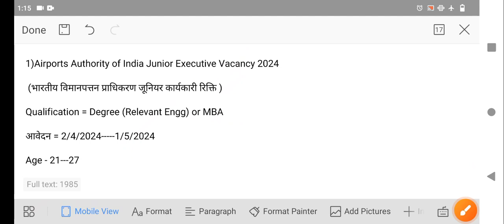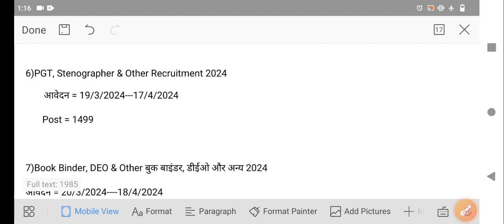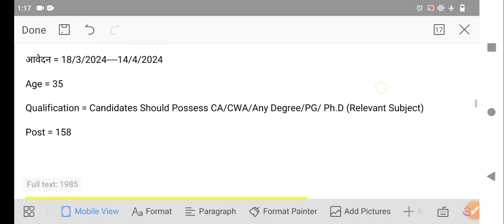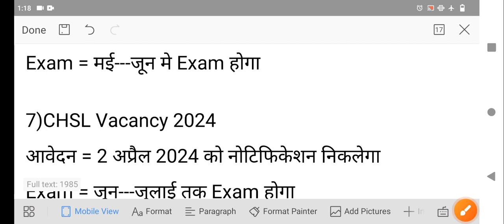delhi new vacancy 2024 / delhi police constable vacancy 2024/ delhi Upcoming vacancy 2024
delhi new vacancy 2024 / delhi police constable vacancy 2024 / delhi home guard vacancy 2024

DSSSB Junior Assistant/Grade IV Recruitment 2024 Full Notification | DSSSB LDC Vacancy 2024 Age

Dsssb mts new vacancy 2024 syllabus

Dsssb mts new vacancy 2024 result

Dsssb mts new vacancy 2024 notification

Dsssb mts new vacancy 2024 last date

Dsssb mts new vacancy 2024 date

Dsssb mts new vacancy 2024 apply online

Dsssb mts new vacancy 2024 application form

Dsssb mts recruitment 2024 syllabus

Dsssb mts recruitment 2024 notification

Dsssb mts recruitment 2024 last date

Dsssb mts recruitment 2024 apply online

dsssb recruitment 2024 apply online

dsssb.delhi.gov.in current vacancy

dsssb online

dsssb recruitment 2024 notification pdf

Dsssb new vacancy 2024 apply online

dsssb new vacancy 2023 in hindi

DSSSB Vacancy 2024 | DSSSB Assistant Nursery Teacher & PGT Eligibility, Pattern & Age Relaxation